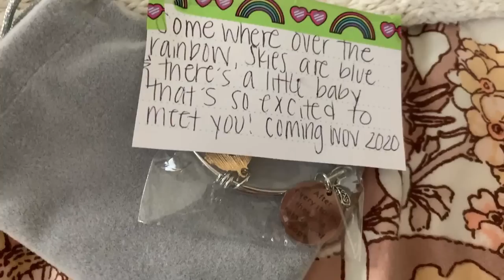FINDING OUT I'M PREGNANT WITH OUR RAINBOW BABY || TELLING MY HUSBAND AND FAMILY *EMOTIONAL*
Items Mentioned:
Fertility Vitamins
Ovia App
Pregnancy +
What to Expect When You're Expecting
Babylist